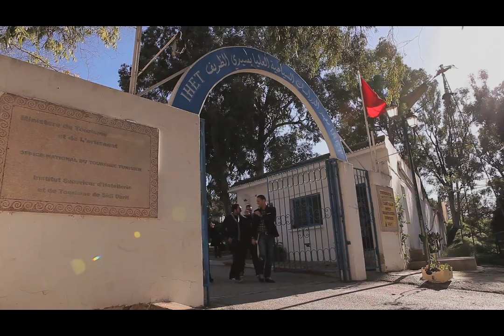une journée avec ayoub chaftar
Cool jina le concours ! une journée avec ayoub chaftar .